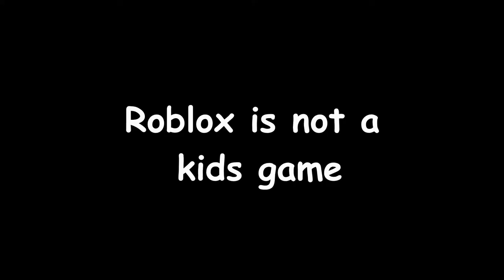Roblox Is NOT A Kids Game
roblox content is funty

Laj and Chace